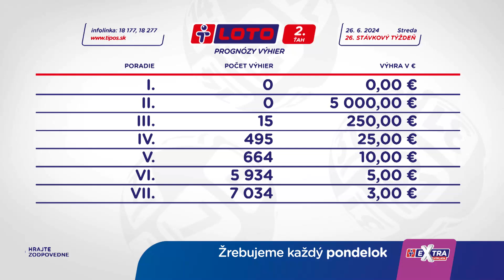Žrebovanie TIPOS 26. 06. 2024 - LOTO, LOTO 5 z 35, KENO 10